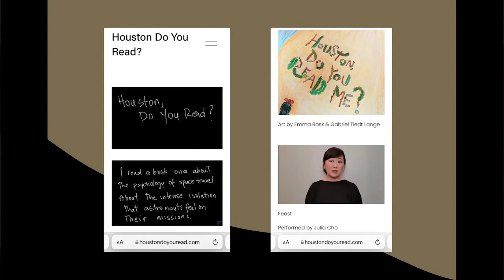Tea with Cecil Julia Cho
Tea with Cecil: Julia Cho / Actress, Director, Producer

In Tea with Cecil, Cecil Castellucci talks art life and shop talk with various fabulous creators.